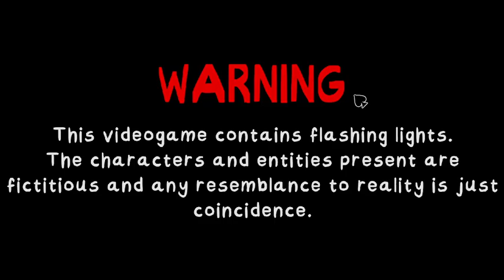Who's That Doppelgänger!? (X2 Plays That's Not My Neighbor)